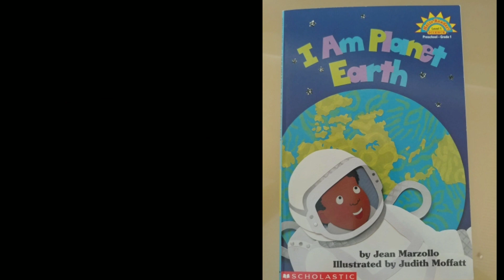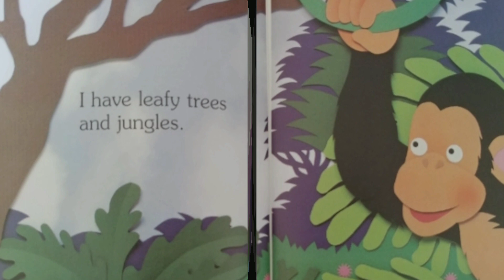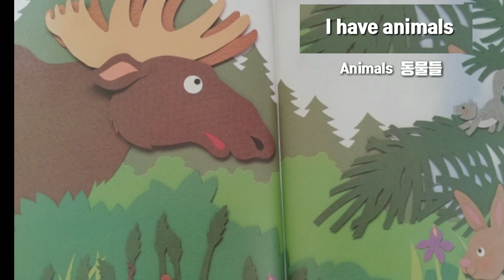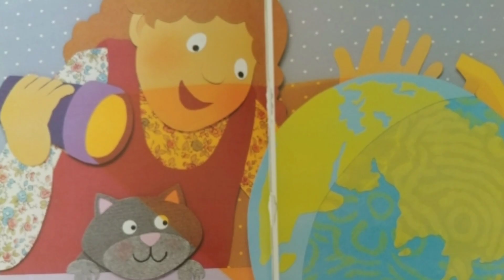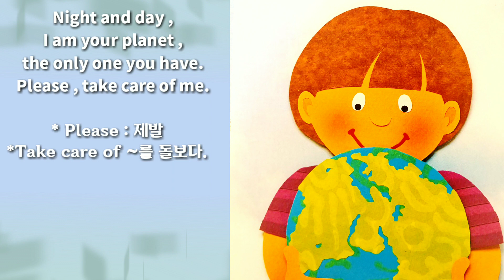50대유튜버영어도전기-왕초보영어문장쌓기" I an planet Earth"책을 통한 문장작성법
왕초보영어문장쌓기는 영어 문장 작성법 # 유니스의 읽기 공부법 읽기연습용으로 유익한 책속의 문장을 큰소리로 3번 반복해서 따라 읽음으로 문장이 저절로 익혀지는 문장작성 Sentence Build up이 자유자재로 되게하는 미국 읽기 책입니다
앞으로 이곳에서 계속 3번 문장을 반뵥해서 큰소리로 읽는 연습을 하다보면 자연스럽게 영어에 대한 울렁증도 없어지고, 문장작성도 쉬워지고 읽기에 재미를 얻게 될것입니다
50대의 영어 도전기에 아주 유익했던 책입니다
영어에 대한 관심있으신분들은 유니스와 함께 영어읽기를 시작해서 문장작성과 영어의 자신감을 얻으시길 바래요

Scholastic
I am planet EARTH
By Jean Marzollo, Illustrated by Judith Moffatt

영어동화활용법과영어동화작가(Eileen Christelow) Five little monkeys jumping on the bed!

# 영어 동화 읽어주는 유니스#50대 초보 유튜브(Elephant&piggie) Waiting is not easy /kids books Read aloud

영어동화 읽기#The Three Questions 삶의 행복해지는 3가지 질문 50대후반에 유튜브를 도전하는 이유가 궁금하다

2019년 고양 국제 꽃 박람회! 유니스 국내여행! 일산호수공원 쿠스코 인디언 공연